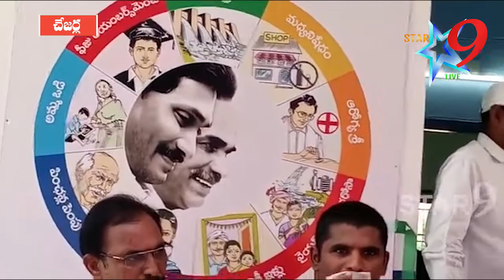చేజర్ల మండలం లో మహాత్మా గాంధీ 150 జయంతి వేడుకలు